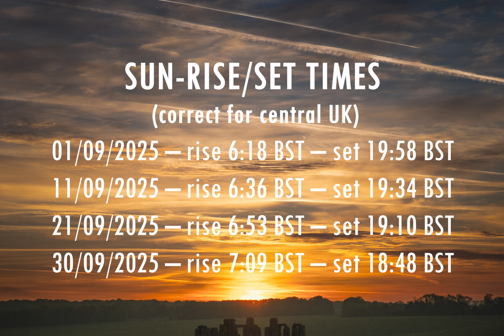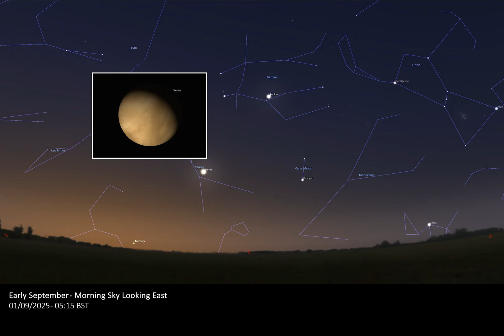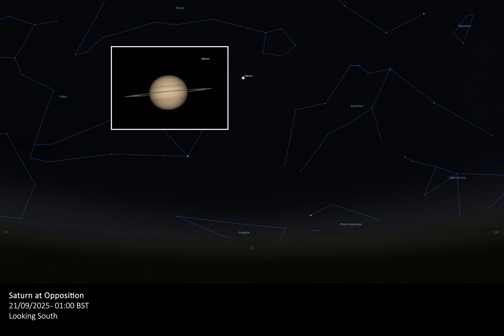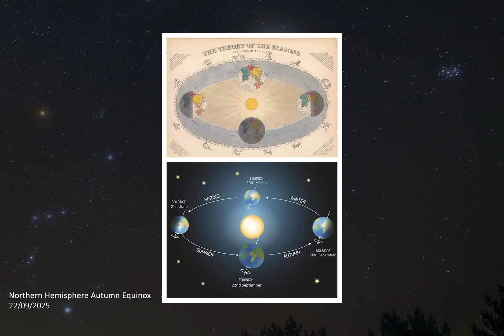ASTRO DOG NIGHT SKY GUIDE SEPTEMBER 2025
In this month’s edition of our Night Sky Guide, we will be taking a look at some of the amazing celestial events that will take place throughout the month of September 2025.

The information in this guide is for the most part intended for the average stargazer or landscape astrophotographer that lives in the UK and doesn’t own a large telescope. If anything covered in this video requires a telescope to observe, this is mentioned along with the event/subject in question. Information given assumes your viewing location is in the centre of the UK at a latitude of around 55 degrees North. This means that details and times given may vary slightly for you depending on your location but are otherwise a good general guide. All the times given are now in British Summer Time (BST) thanks to daylight savings that came into effect at the end of March. And one last thing to note is that the depictions and descriptions of the general monthly night sky views are given for times when the sky is near its darkest with the specific times stated in text along with the graphical depictions.

All photographic images and timelapses sequences ©Astro Dog unless otherwise stated.

All Graphical depictions created using Stellarium

Music from Space Engine, Goodstreet – A Peaceful Place